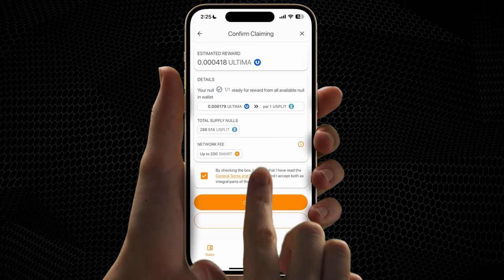Wie fordere ich meine Belohnung in Ultima in der Smart Wallet an?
Die DeFi-U-Technologie ermöglicht es den Community-Mitgliedern, mit der Blockchain direkt zusammenzuwirken und eine Belohnung in Form von ULTIMA-Tokens für den Besitz von VIP SPLIT oder UNITY SPLIT-Tokens zu erhalten. Bevor Sie mit SPLIT arbeiten, vergewissern Sie sich, dass Sie die neueste Version der SMART Wallet-App auf Ihrem Smartphone installiert haben.

In dieser Anleitung zeigen wir Ihnen Schritt-für-Schritt, wie Sie eine Belohnung in Form von ULTIMA in der Smart Wallet anfordern können.

✔ Lernen Sie jetzt die innovative SMART WALLET kennen.